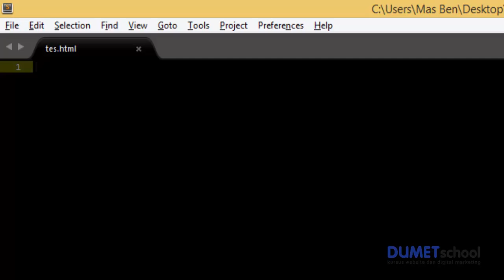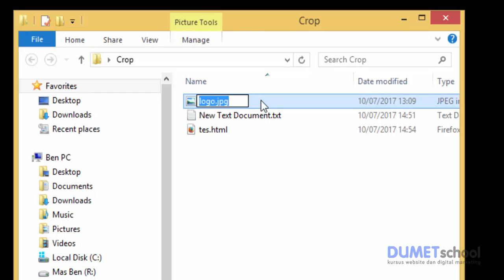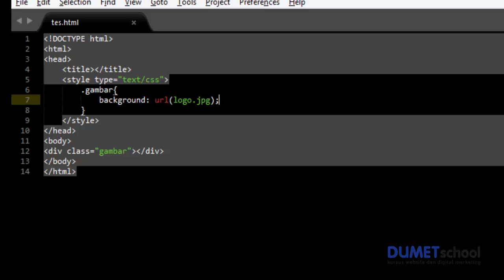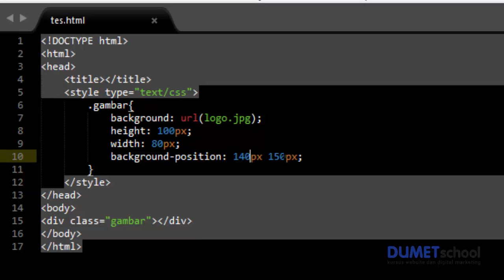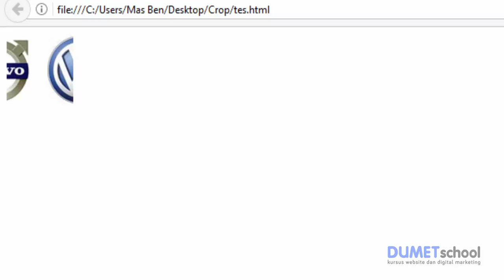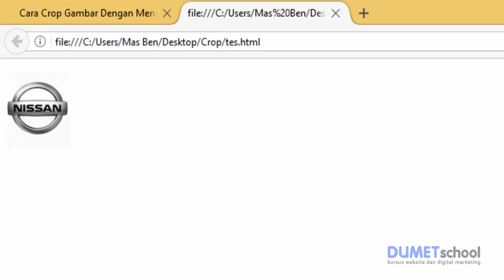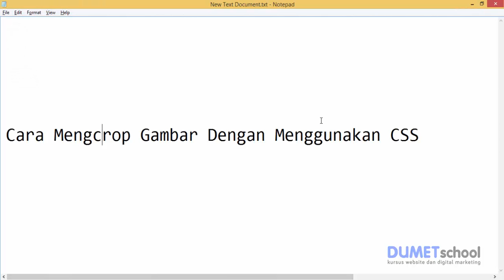Tutorial Cara Mudah Crop Gambar dengan Menggunakan CSS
Cara Mengcrop Gambar Dengan CSS, memotong gambar, atau menseleksi gamabar dimana gambar yang kita crop itu akan kita tampilkan di halaman website kita